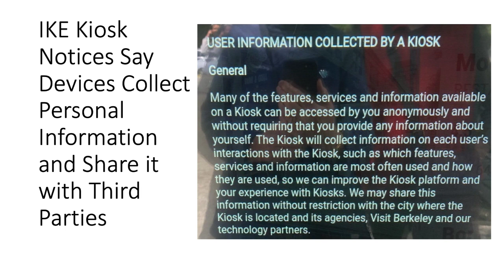IKE Collects and Shares/Sells Kiosk Users’ Personal Information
Scenic San Diego urges the City Council to reject the digital kiosk proposal. Neither Mayor Todd Gloria’s July 7, 2023 Memo to the Honorable Council President Pro-Tern Monica Montgomery Steppe, nor the IKE Final Agreement Revised June 28, 2023, preclude the data gathering and transfer disclosed on IKE’s kiosks in Berkeley. Your agenda documents state the IKE agreement does not violate the TRUST ordinance. This promises nothing regarding IKE’s business practice of gathering users’ personal information and sharing it with and selling it to Third Party Partners, as it admits it does in Berkeley.